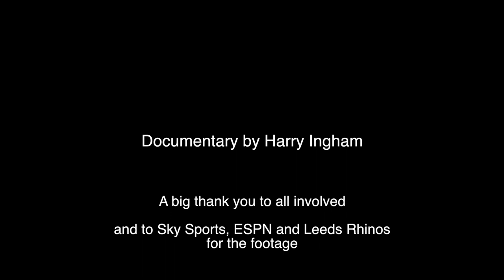Vegan Athletes: Planting The Seed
Documentary exploring the increase in the number of athletes adopting plant-based diets and the reasons behind this.

Documentary by Harry Ingham

(Sheffield Hallam University - Journalism Applied Project submission)